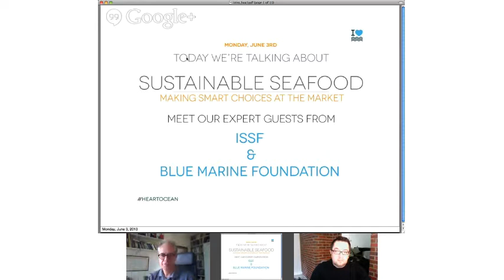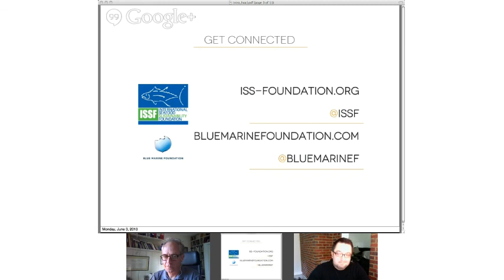Sustainable Seafood - Making Smart Choices At the Market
We're talking about sustainable seafood and learning how to make smart choices at the market. We also dive into overfishing - what do we need to know? Why is bluefin tuna so endangered?